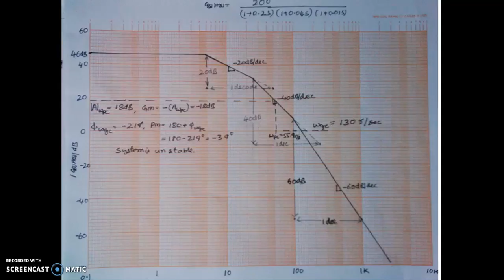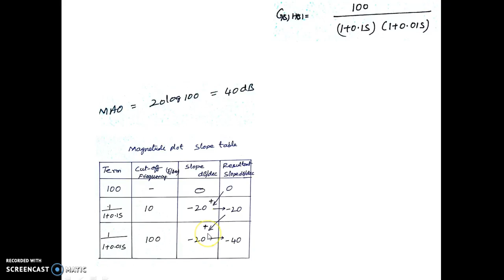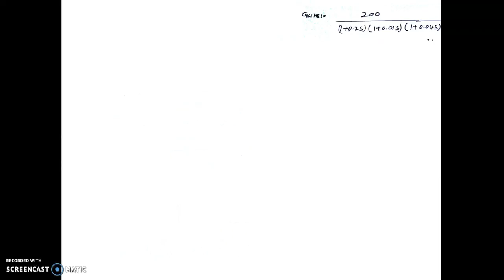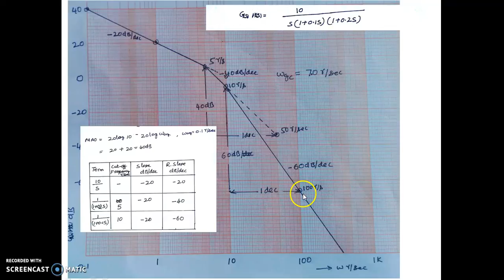4 58 Bode Plotting 2